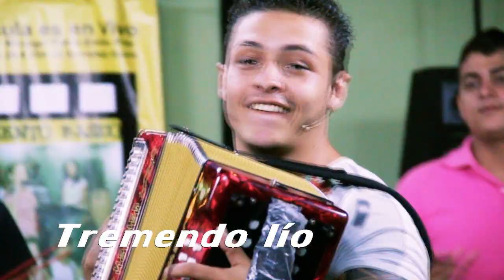JUAN MANUEL CRUZADO TREMENDO LIO